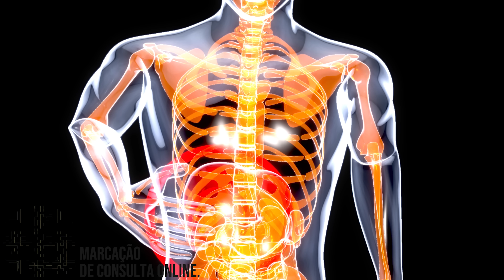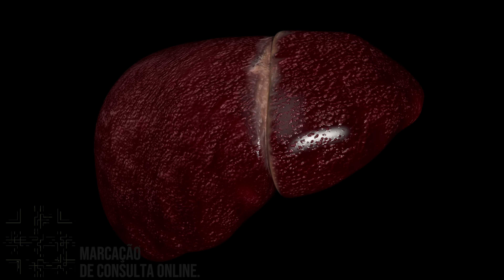3 EXAMES DE SANGUE QUE MOSTRAM O AUMENTO DA MORTALIDADE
Saiba quais são os exames de sangue mais importantes para avaliar o risco de morte em pacientes que foram hospitalizados por fratura do quadril